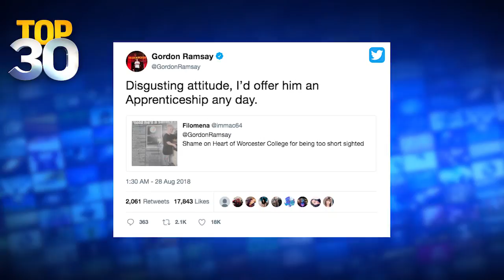Gordon Ramsay Offers Teen With Achondroplasia A Life-Changing Opportunity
Gordon Ramsay touched our hearts with his latest offer to a teen who because of his condition was put on hold by a college. Even though the college was worried about the teen’s safety, Gordon Ramsay and David Moore made him the offer that could change his life!